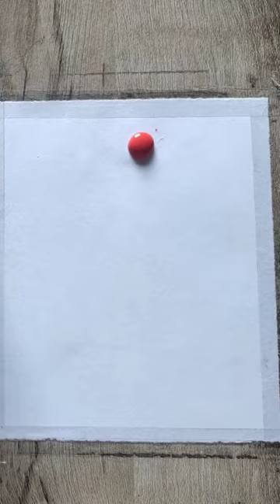poster colour Easy